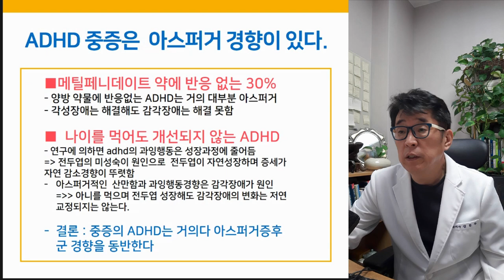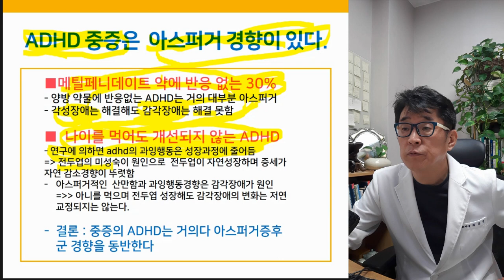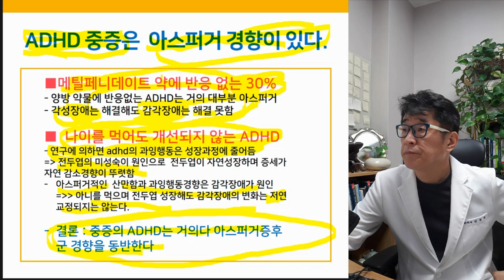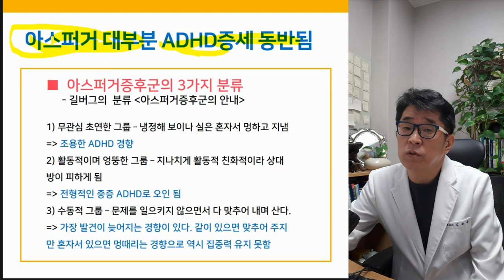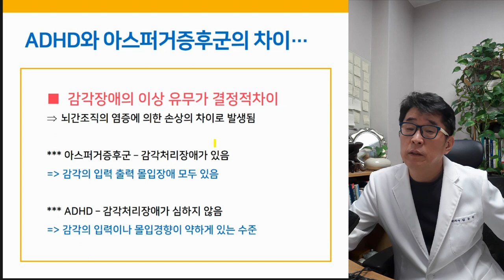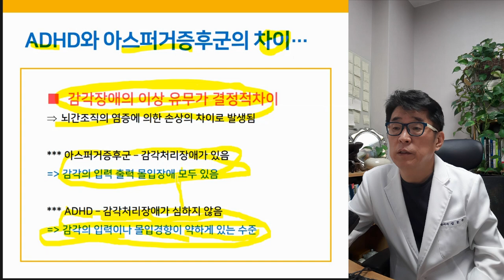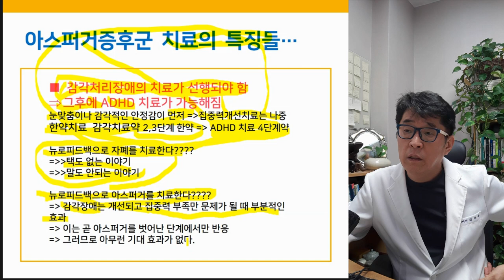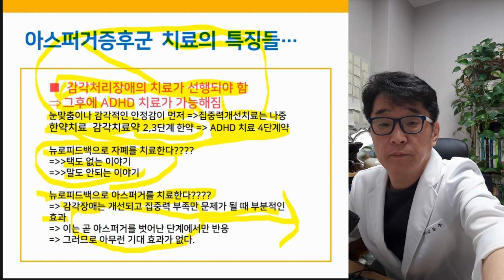아스퍼거증후군 ADHD 공통점 & 차이점 ?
아스퍼거증후군 ADHD 공통점 VS
아스퍼거증후군 ADHD 차이점?

집중력장애, 불안장애를 공유한다!

아스퍼거증후군치료, 자폐치료사례, 자폐증치료사례, 자폐스펙트럼장애치료사례, 발달지연, 발달검사, 눈맞춤, 발달지연 아동,말이늦은아이,자폐성장애, 말이 늦은 아이,매개치료,동물매개치료,아스퍼거증후군,아스퍼거증후군치료,아스퍼거증후군증상